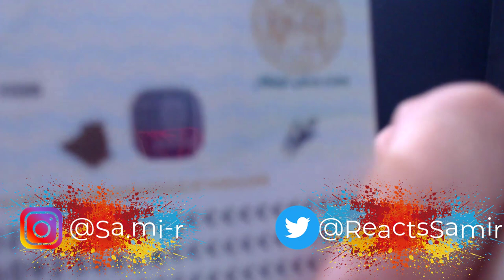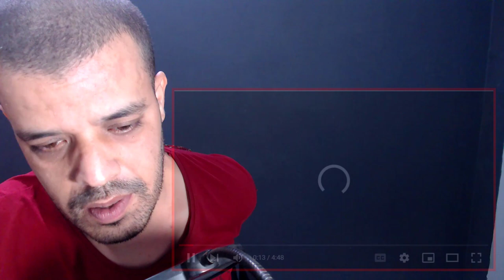Redd - Şebnem Ferah Her Neyse (Softcore) DZ REACTION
Redd - Şebnem Ferah / Her Neyse (Softcore) @ Babylon
السلام عليكم

15 USD - 1 reaction video (will be up in 3-5 days after confirmation)
30 USD - 1 reaction video (will be up within 0-2 days after confirmation)

Link Video Origin:

My Full Name : Ferah Samir
My adress : Chlef / Chettia Zone10 n539
zip code : 02007